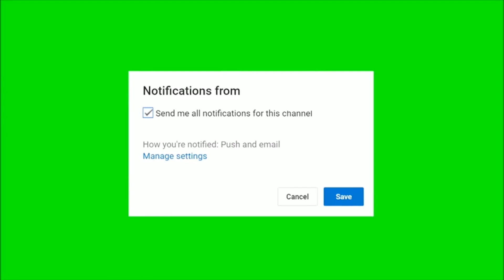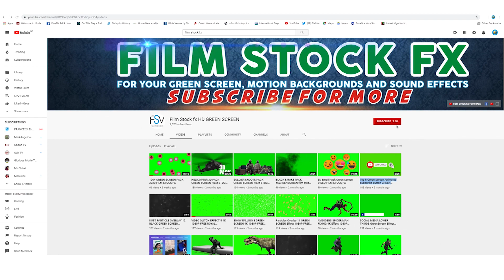Ink splatter pack green screen film stock fx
DOWNLOAD PRESET